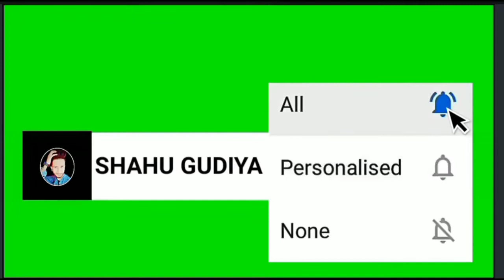SUPERHIT SONG // WALA KARYO LALAMAT // || SINGER SANAM SAJAD || for contact booking 7889812951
ASALAMUALIKUM ALL OF UH
WELLCOME TO MY YOUTUBE CHANNEL
ND SUBASCRIBER TO MY YOUTUBE CHANNEL

VEDIO EDIT:SHAHU GUDIYA

ND SUBASCRIBE MY YOUTUBE CHANNEL

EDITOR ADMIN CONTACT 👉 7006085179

 For Purposes Sach As Criticism, Comment,News Reporting,
Scholarship,And Research.Fair

⁦❤️⁩SHAHU GUDIYA

⁦❤️⁩LOVE
👋RESPECT
⁦✌️⁩PEACE

 😭Kashmiri Emotional Whatsapp status
😘Romantic Whatsapp status
❤Kashmiri Love Whatsapp status
Rafiq Khan Songs
Maahi Aamir songs
Yaqoob Burhan new kashmiri song
Yaqoob burni new kashmiri song
Kashmiri rounders new videos
Umer nazir new songs
Ishfaq kawa new songs
New latest kashmiri songs
Kashmiri breakup songs
Kashmiri remix songs
Sad kashmiri status
Sad kashmiri songs new
Aadil manzoor shah songs
Yaqoob Buran songs
Breakup kashmiri songs
Bewafa Kashmiri songs
Kashmiri Shayiri
Kashmiri funny Drama
Kashmiri super hit songs
Sad Urdu WhatsApp status
New kashmiri WhatsApp status
New kashmiri song staus.
Sad kashmiri song status.
Superhit kashmiri songs 2021
Latest kashmiri song 2021
Kashmiri Tarana status
Kashmiri Azaadi status
Kashmiri flag status
Super hit kashmiri song 2021
New latest kashmiri song 2021
Superhit kashmiri WhatsApp status
Sad kashmiri WhatsApp status 2021
Saddest whatsapp status
shabir khanabal funny videos
shabir khanabal videos
Best kashmiri whatsapp status
Bewafa kashmiri WhatsApp status
new sad kashmiri Whatsapp status
super hit kashmiri Whatsapp status
superhit kashmiri status
superhit kashmiri songs 20FfbdQrdU0w83G1ga80E2Dpnew kashmiri status
bewafa kashmiri status
kashmiri WhatsApp status
Yaqoob burhan new Kashmiri songs
Mir creations status
Mir creations Whatsapp status
mirz status Whatsapp status
mirz status songs
Sad kashmiri song 2021
New kashmiri song
Best kashmiri song 2021
Thank You Have A Nice Life. Regards :  SHAHU GUDIYA♥️🌹🥀
💓May You Live Long And Happy ✔

☠️ATTENTION PLEASE ☠️

KEEP SUPPORTING 🙏

BAKI CHU LOVE YOU SAR NI

MEYANI TARFI 🌹🌹